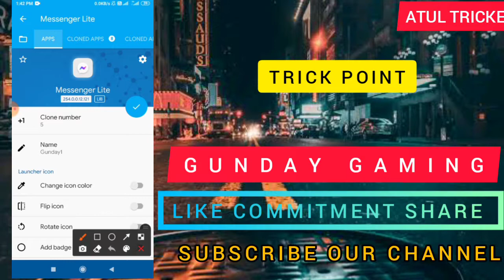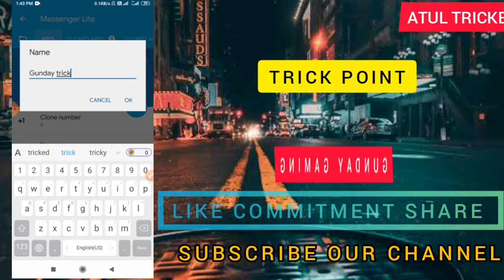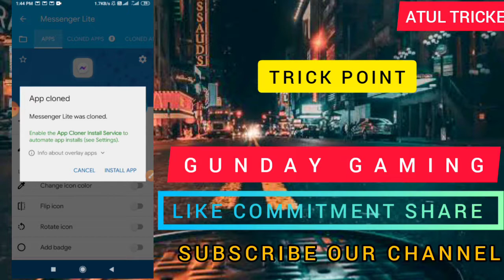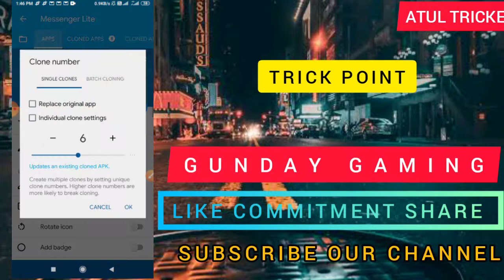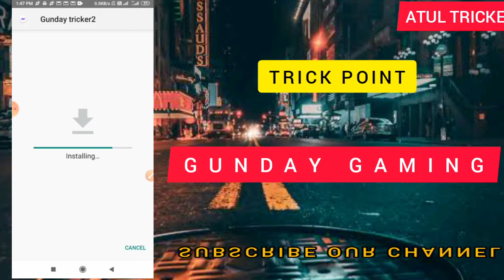Unlimited Facebook Lite Messenger Clone How to || Clone Unlimited fb/Lite Messenger 2021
UnlimitedClFacebookLiteMessenger 2021
Lite messenger Clone 2021
Fb/Lite messenger Clone 2021
Unlimited lite messenger Clone 2021
Without hang loder 2021
Nonstop post loder with background 2021

Without Updated unique name fb Id 2021
unique name fb id 2021

verify facebook account without disabled
facebook id full verify kaise kare fb store

how to verify facebook account with id card

OLDNAME FACEBOOK ID KA RECOVERY
NAMEAAPAN RECOVERY KAISE KARE
10 MINUTES MAI KOI BHI FAKE ACCOUNT UDAYE KESE